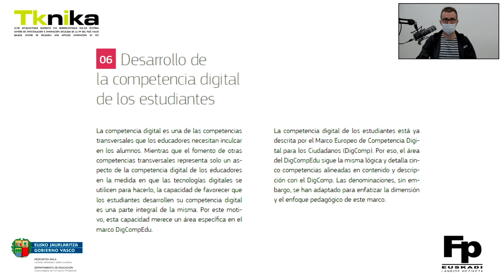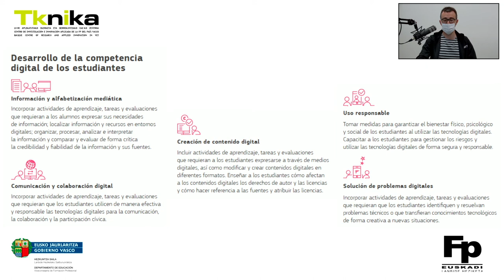DigCompEdu. Área 6: Desarrollo de la competencia digital de los estudiantes